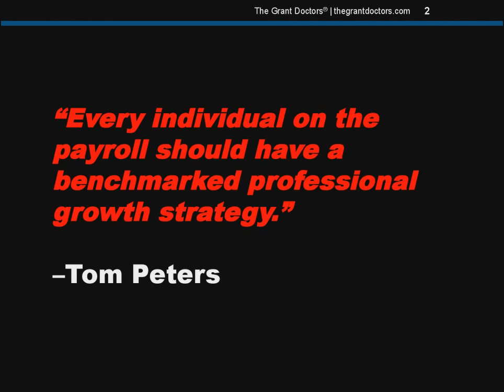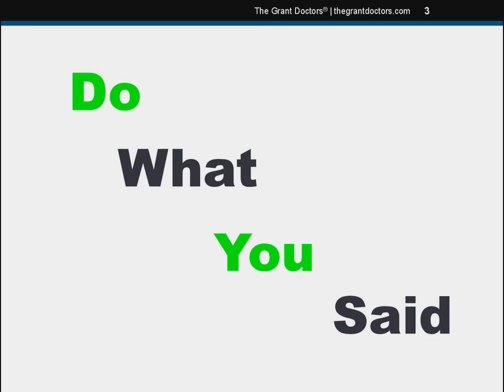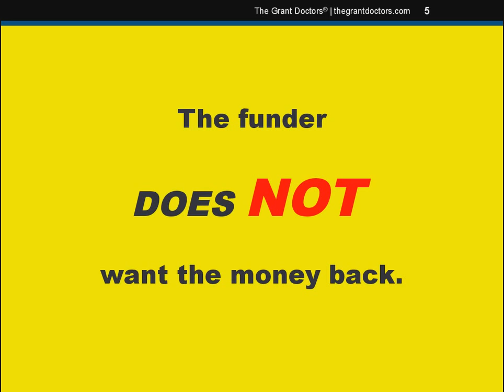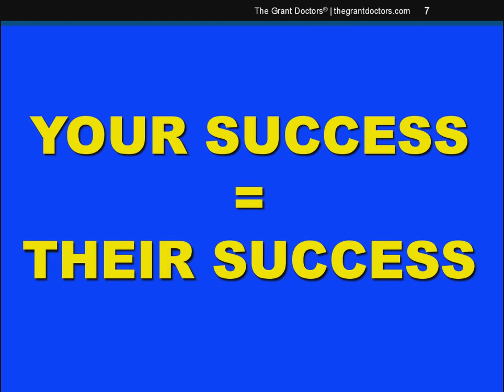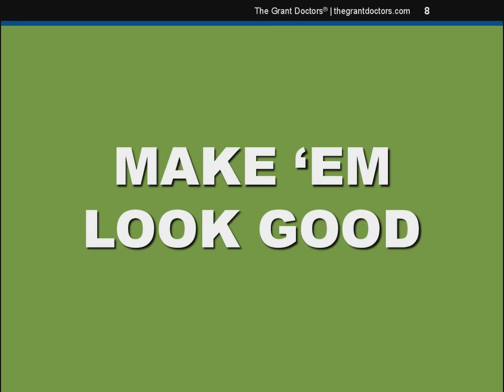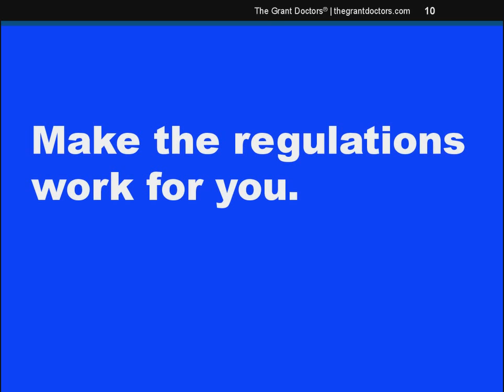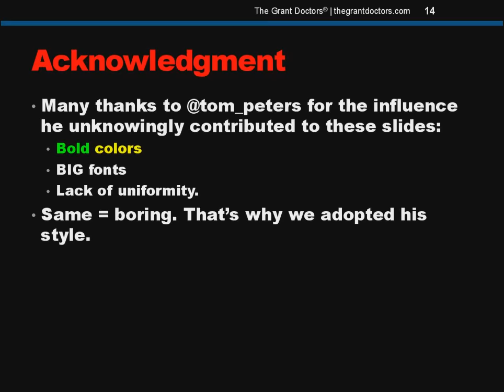Unwritten Tips for Managing Federal Grants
Managing federal grants can be a pain. Here are 10 things nobody teaches you in expensive workshops. You have to learn this stuff by doing it.

Social: @thegrantdoctors (Twitter, Facebook, Instagram)